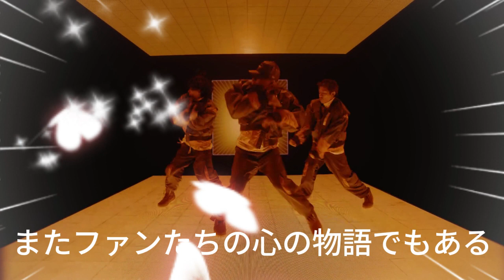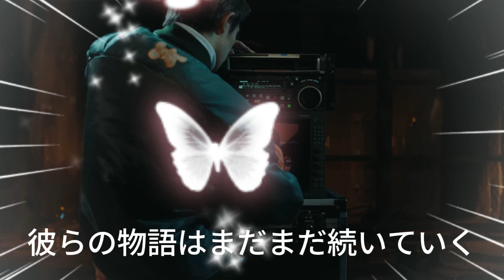【平野紫耀】ワイプで篠原涼子ちゃんが『へー平野くんこういうのやってるんだ』絶賛して頂ける声は何度聞いても嬉しいしありがたいよね。